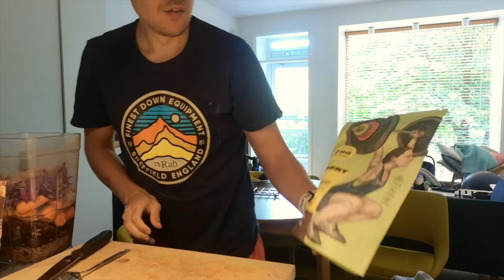2023 UTMB:n läpikäynti, jatkosuunnitelmat & Mitä syön päivän aikana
Tällä videolla käyn läpi, mitä muutaman viikon takaisella UTMB:lla tapahtui, kerron jatkosuunnitelmistani sekä näytän, mitä syön normaalin päivän aikana.

Olen kolmekymppinen helsinkiläinen ultrajuoksija. Kilpailen tavoitteellisesti polku-ultrajuoksussa ja lisäksi valmennan muita juoksijoita. Voit seurata menoani myös muissa kanavissa: